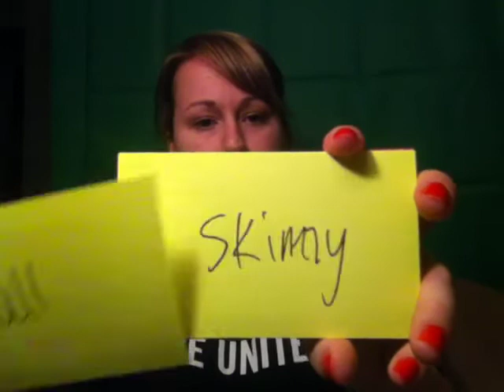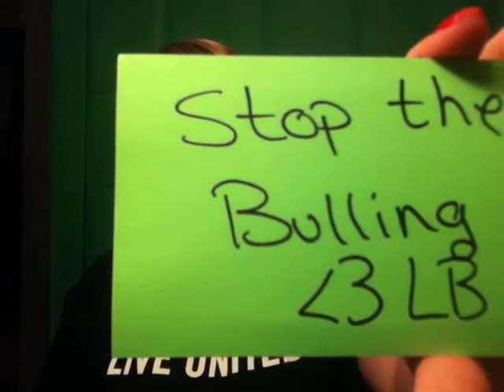Stop the bullying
Sorry for misspelling bullying lol
Jonah Mowry